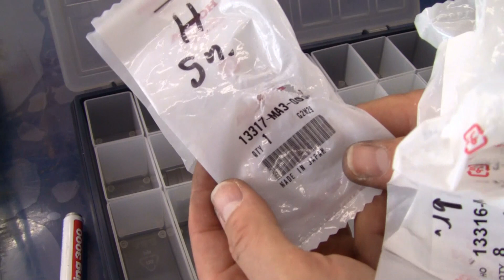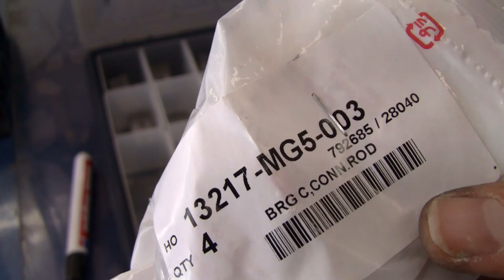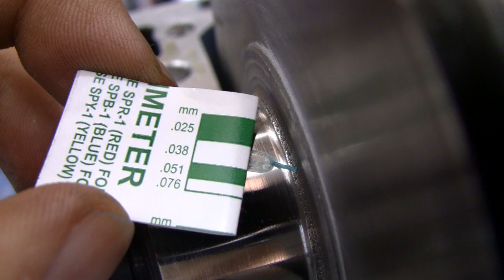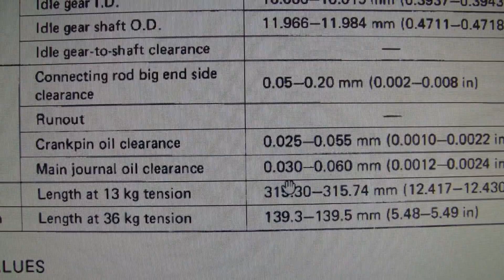Revision eines CB1100 Motors -- Teil 31 -- Hauptlagergasse messen und testen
Zunächst schauen wir uns gemeinsam die aktuellsten Lackierergebnisse von Thomas an.
Dann geht es and die Vermessung der Hauptlagergasse mit Plastigauge, gefolgt von einem Rotationsversuch an der Kurbelwelle. Viel Spaß 😊